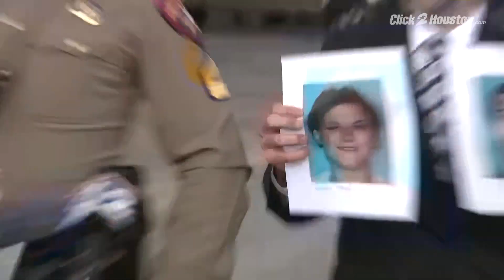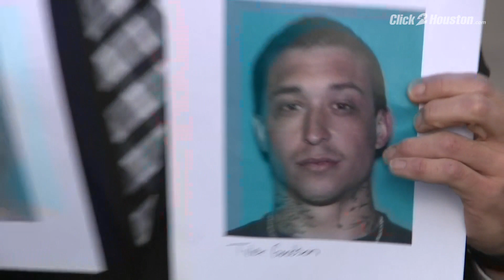Authorities provide update on manhunt near Spring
Officials provide an update on a manhunt underway near Spring.